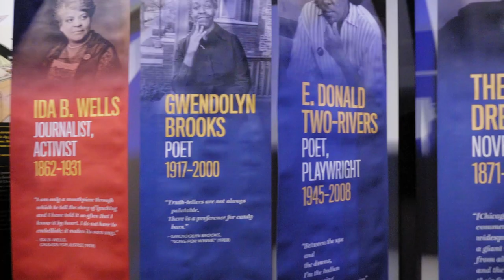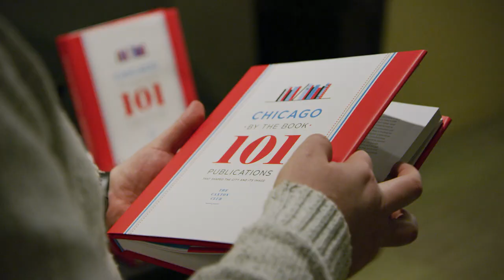Visit the American Writers Museum!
Find your words at the American Writers Museum, which opened in Chicago in May 2017.